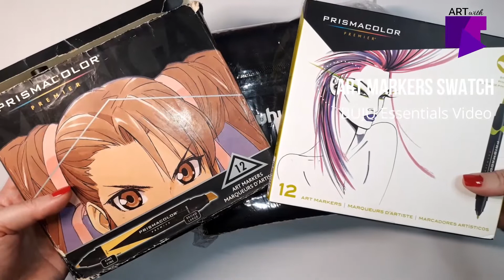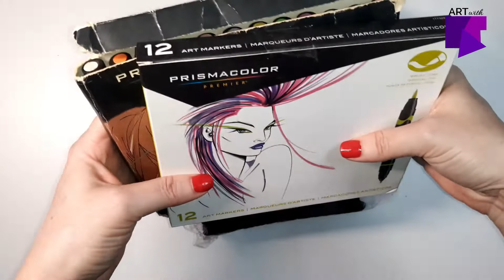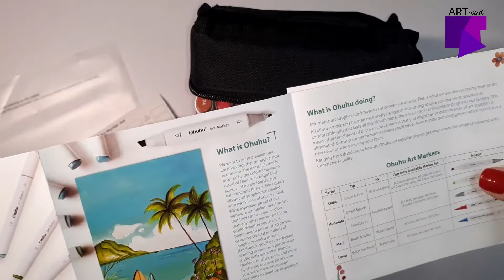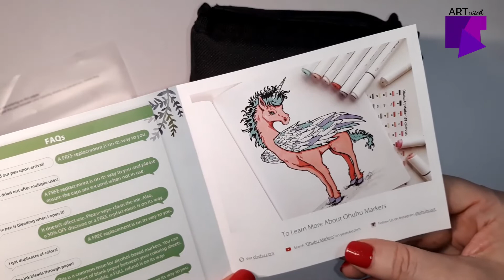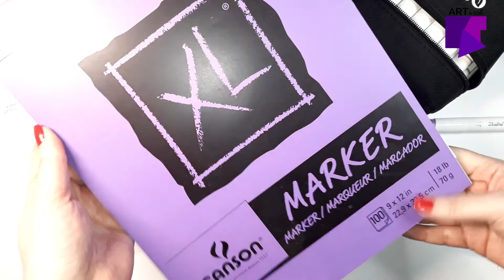UNBOXING My New OHUHU Art Markers and comparing them to my Prismacolor Premier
Hola!

I just received my new set of art markers and thought of sharing with you the unboxing experience. Join me today while I open up my new Ohuhu markers and compare them to the Prismacolor Premier that I have.

Keep creative, keep safe, and always, always be kind.

✦ FOLLOW ME ✦
Bujo Instagram: @art_with_kt
Other Instagram: @life_with_kt

For this video: September 2021: The Story Behind Frida Kahlo’s Art video

✦ IMAGES ✦
Background photo on thumbnail by Skylar Kang from Pexels

✦ SUPPLIES ✦
BULLET JOURNAL / NOTEBOOK
• Canson XL Series Black Drawing Paper

PENS / MARKERS
• Prismacolor Premier Double-Ended Art Markers: Assorted Colors
• Ohuhu Art Markers